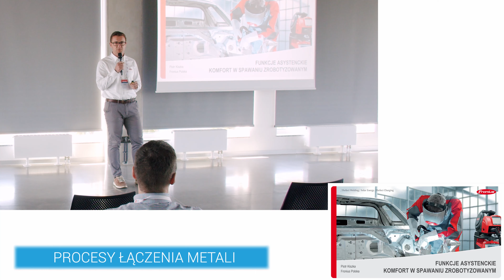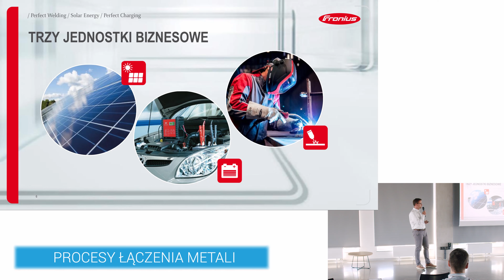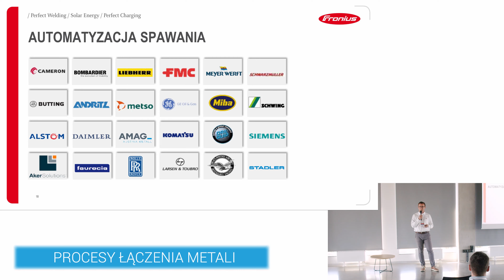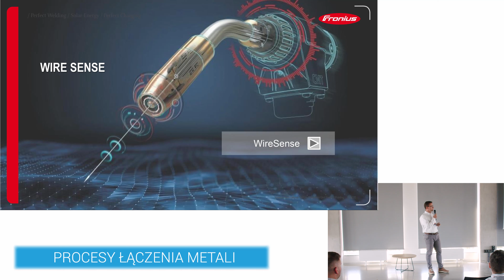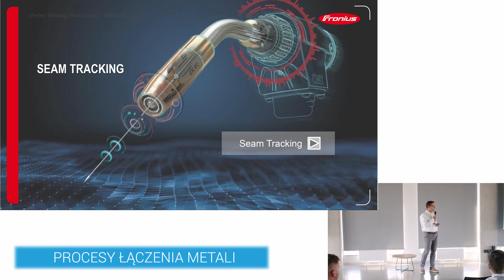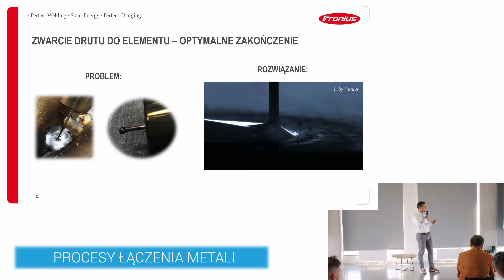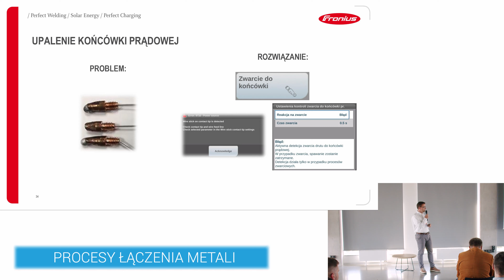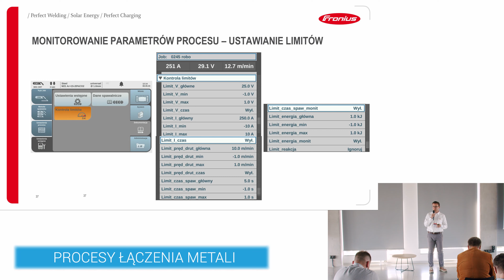Funkcje asystenckie dla spawania zrobotyzowanego - Automotive Production Support 2021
Piotr Kiszka - Fronius Polska

Temat: Funkcje asystenckie dla spawania zrobotyzowanego.
Prezentacja dostępnych funkcji asystenckich w systemach spawalniczych Fronius, które oszczędzają czas operatorów, pieniądze właścicieli i znacznie zwiększają komfort obsługi zrobotyzowanego stanowiska spawalniczego.

Wystąpienie w ramach specjalistycznego spotkania APS procesy łączenia metali, które odbyło się 17 czerwca 2021 we Wrocławiu.

Produkcja przy kawie - kanał informacyjny dla producentów przemysłu motoryzacyjnego oraz ich dostawców tutaj